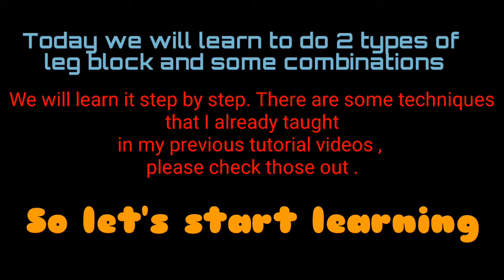Martial Arts Tutorial : How to defend yourself from kicks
Do you live in Kolkata, India?‬
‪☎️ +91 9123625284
‪Don’t Live in Kolkata, India?